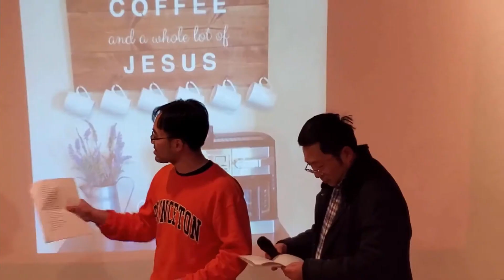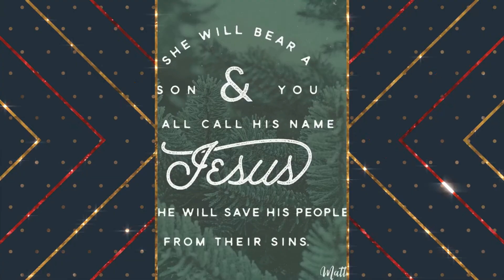Christmas Family Show Time